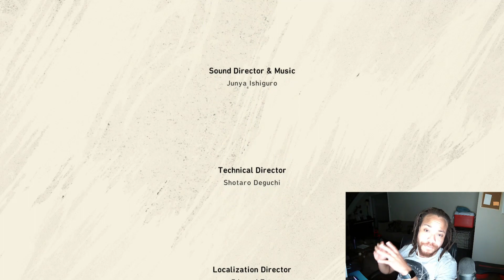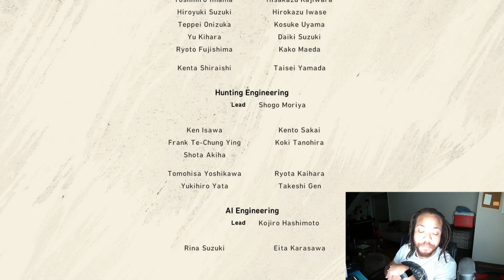Wild Hearts Final Boss... is something...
The final boss of Wild Hearts. What a journey this play through has been. Thank you all for sticking with me and watching.

00:00-00:10 Opener
00:10-00:44 Intro
00:44-02:45 Wait WHAT?!
02:45-04:35 Final Boss intro cutscene
04:35-05:47 Got my butt kicked
05:47-14:58 The Actual Hunt!
14:58-17:52 uhhhhh what now?!
17:52-24:32 THE REAL FINAL FORM?!?!??
24:32-31:37 I WON, BUT I'M DEAD... right?
31:37-32:36 Thank you dear viewer
32:36-32:57 End Screen.